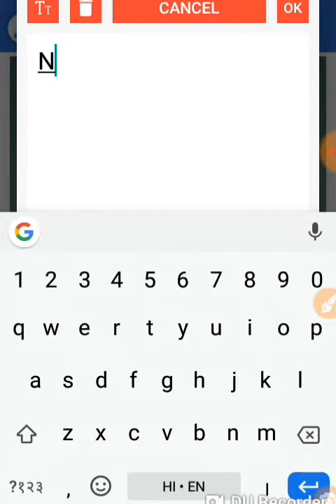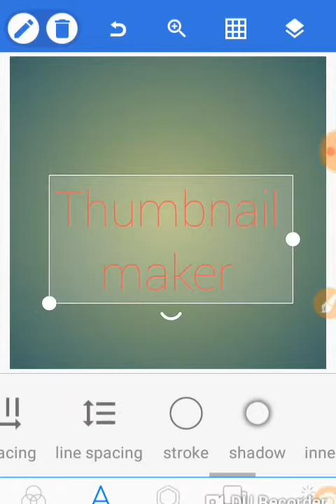YouTube ke video par लगाने वाला thumbnail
youtube thumbnail maker download

best free thumbnail maker

gaming thumbnail maker

fortnite thumbnail maker

auto thumbnail maker

roblox thumbnail maker

thumbnail maker apk